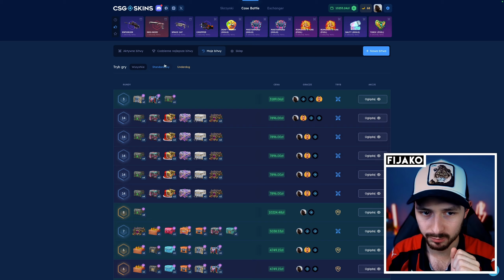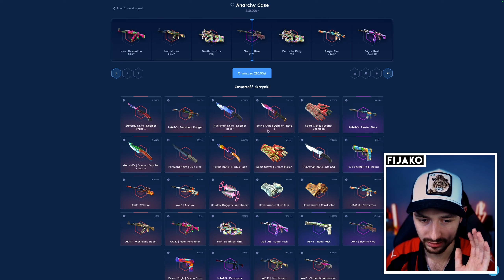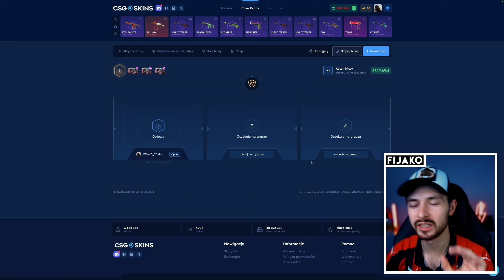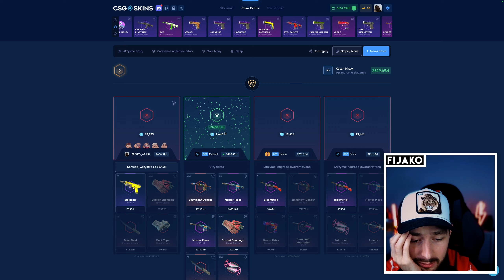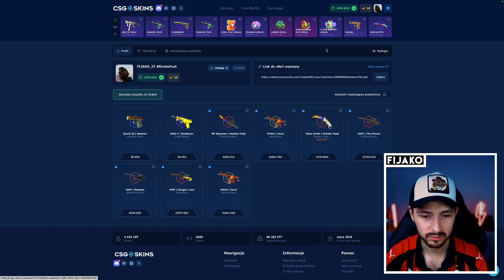AWP DRAGON LORE JEST MOJA!